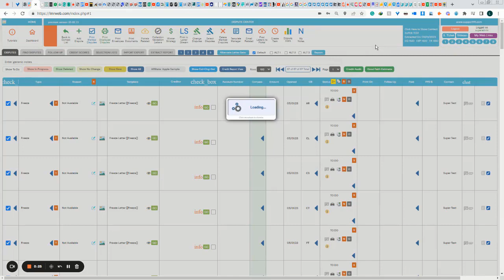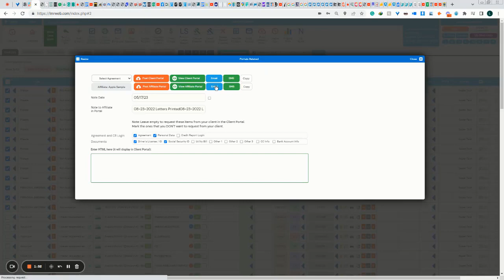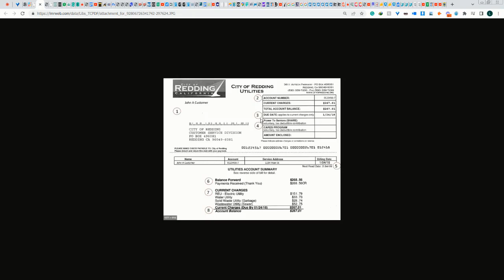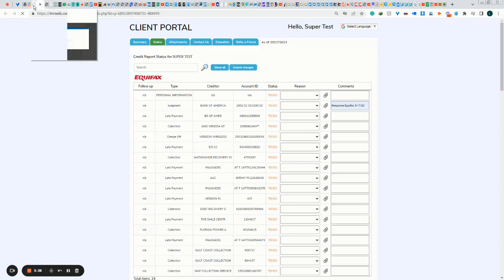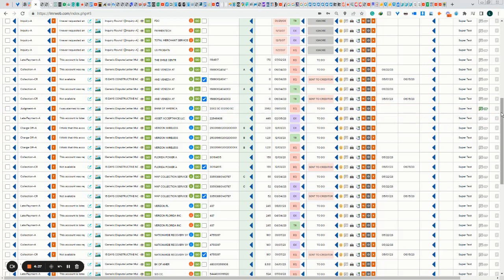How to Receive the Responses from Credit Bureaus in the Program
Check the link to find out more about How to Receive the Responses from Credit Bureaus in the Program.

How to Receive the Responses from Credit Bureaus in the Program however is a subject that I know something about. This video for that reason should be relevant and of interest to you.
Our YouTube channel has various other related videos concerning How to Receive the Responses from Credit Bureaus in the Program.
Have I responded to all of your questions about How to Receive the Responses from Credit Bureaus in the Program?